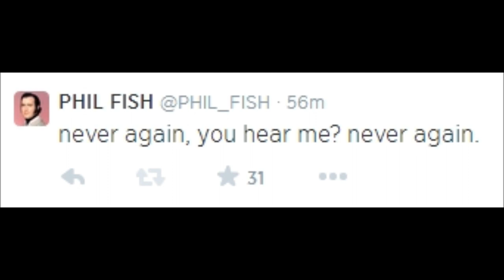RIP PHIL FISH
Brace yourselfs boys and girls! Phil is on another twitter tirade.

Phil Fish has left the gaming industry yet again! Since the posting of this video his and the official Polytron twitter accounts have been deleted. The reason for the attack was because of the "Zoe Quinn Incident". If you don't understand any of this the amazing InternetAristocrat posted a brilliant video explaining all this "drama". But don't worry, he'll be back. He needs the attention.